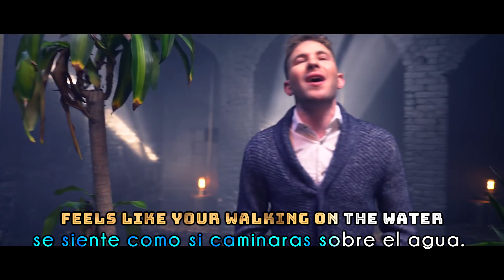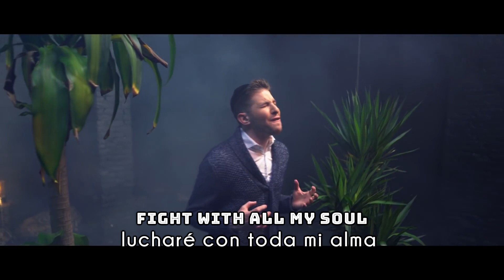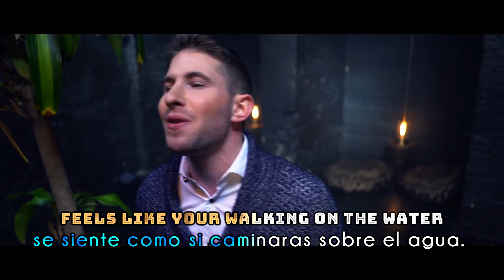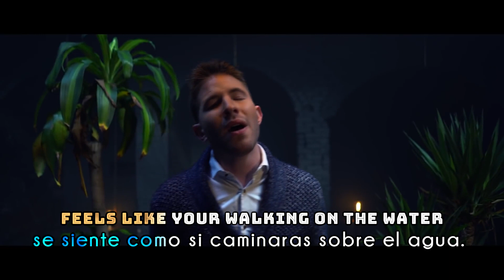NAFTALI BLUMENTHAL - Waves of Faith- Subtitulado - En Español & English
All Copyright: NAFTALI BLUMENTHAL
Song: Waves of Faith

Translation and Subtitles by; Valeria Pancardo for Emunah Songs